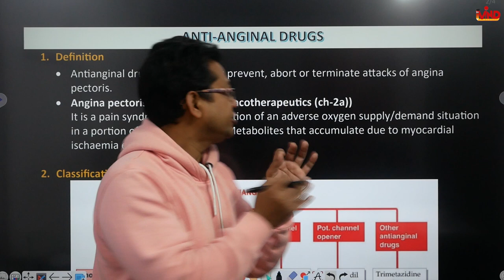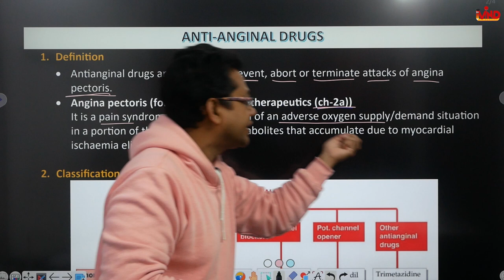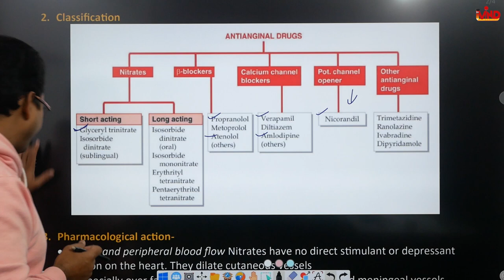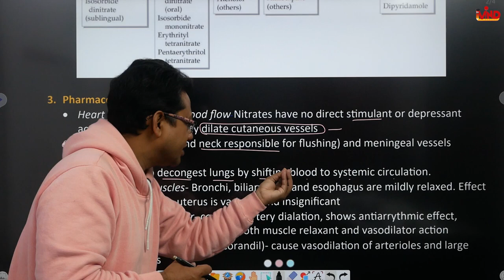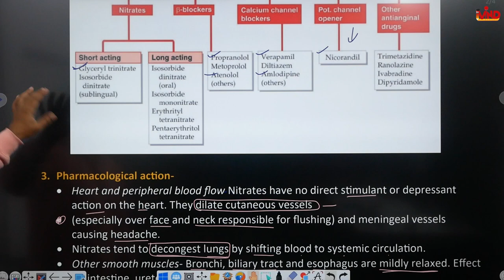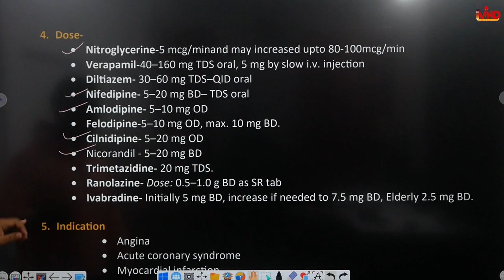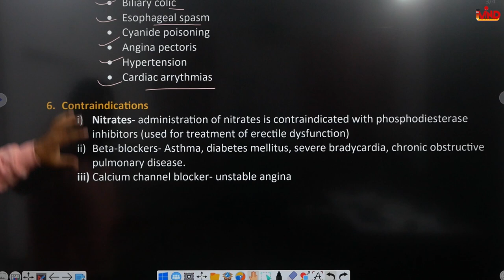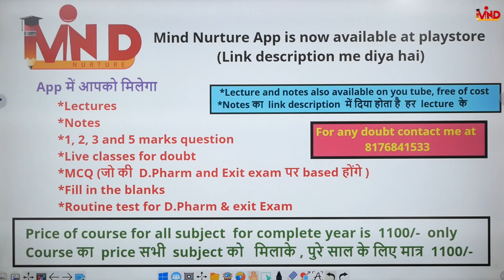Antianginal drugs | Ch-5 | L-2 | Pharmacology | Drugs acting on CVS | D.Pharm second year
link for app..
link for notes...